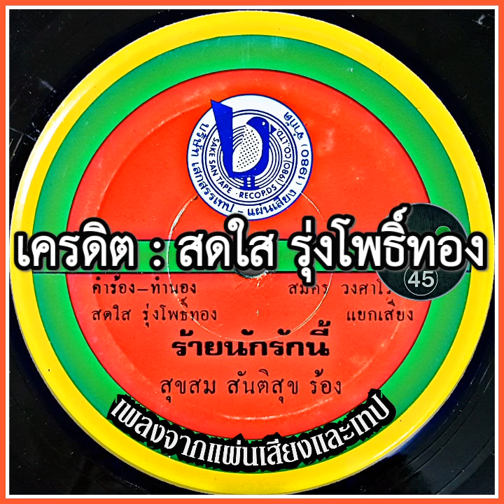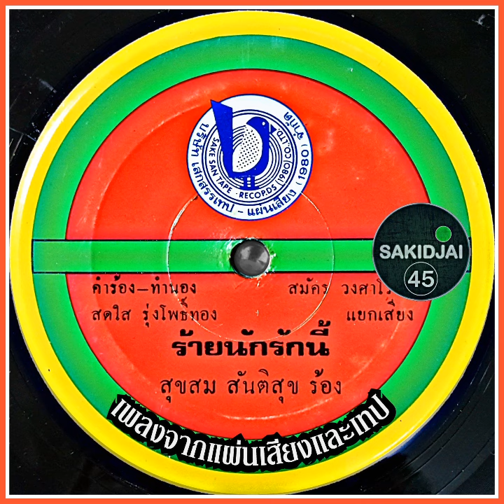สุขสม สันติสุข - ร้ายนักรักนี้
เครดิต : สดใส รุ่งโพธิ์ทอง